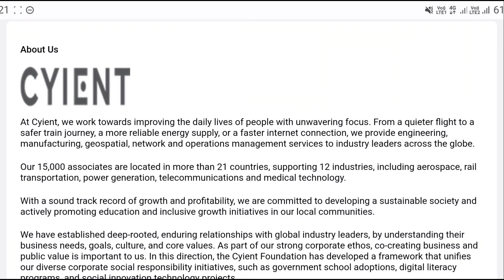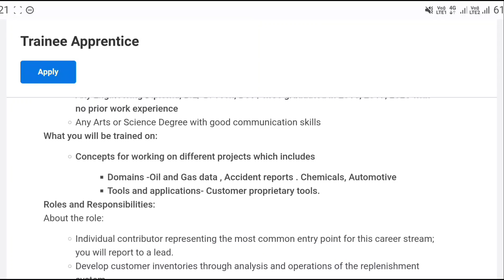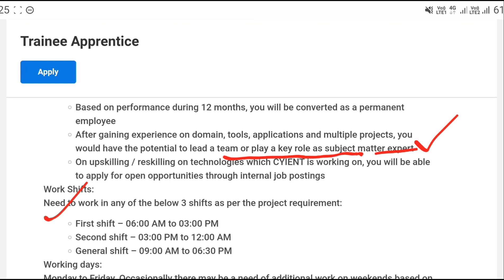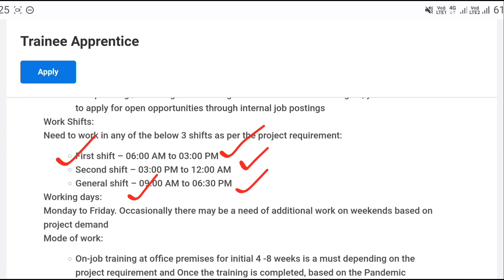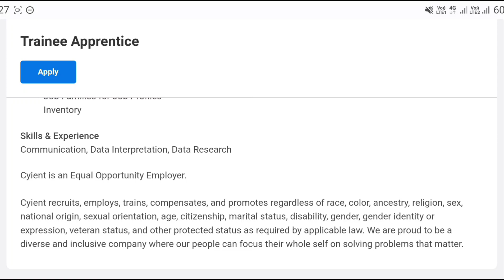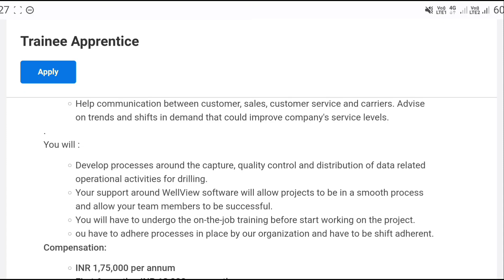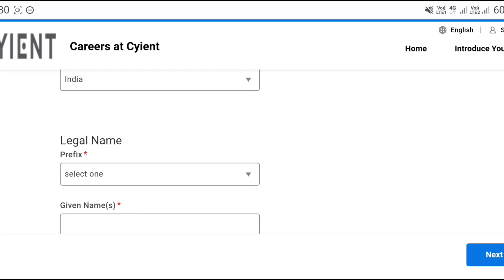Cyient Recruitment 2022 || Work From Home Jobs In Telugu || Jobs In Hyderabad| Latest Jobs In Telugu